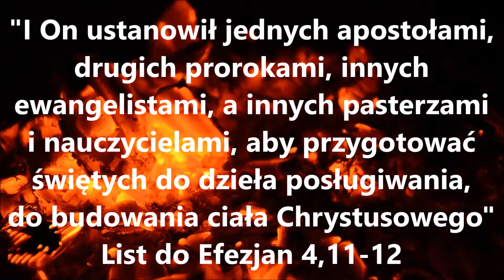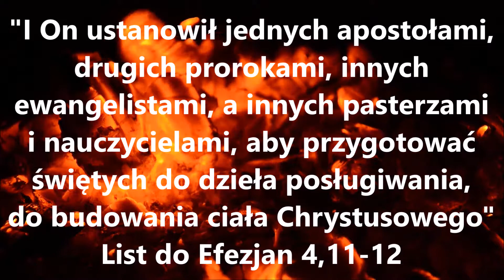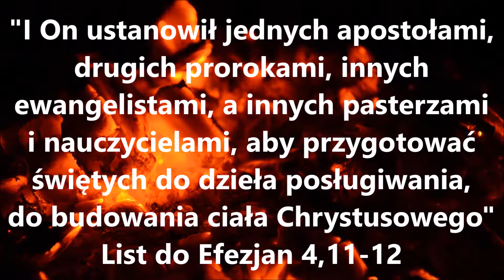List do Efezjan 4,11-12